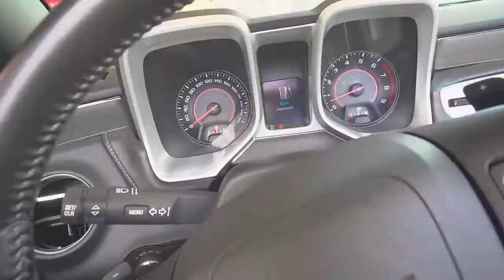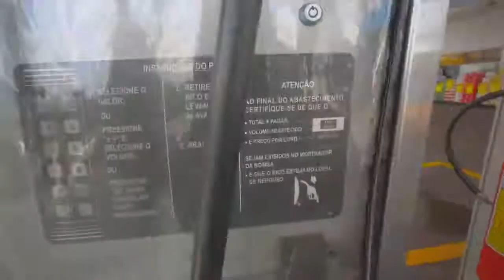FUI NA NOVA CASA DO RENAN! 😃